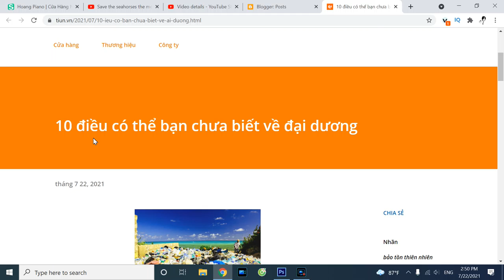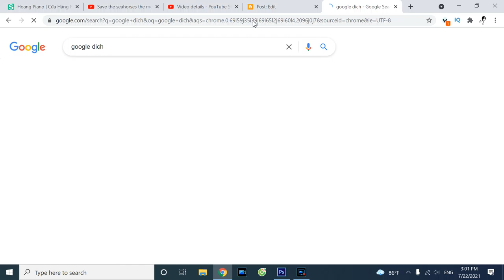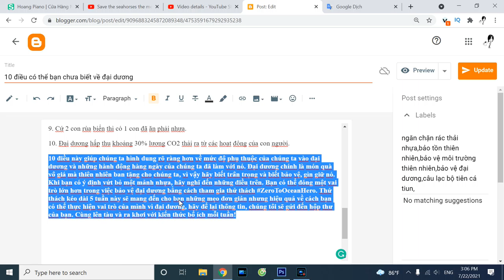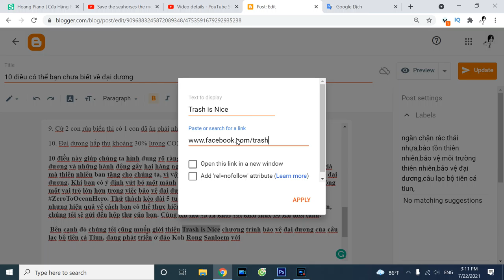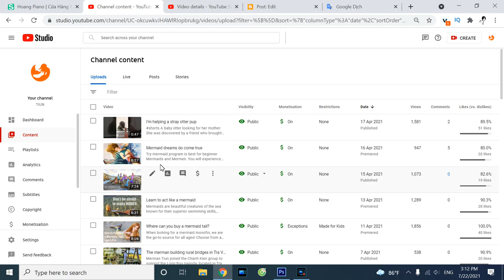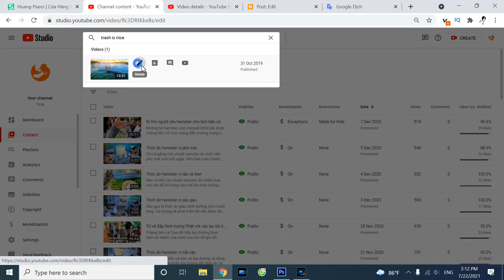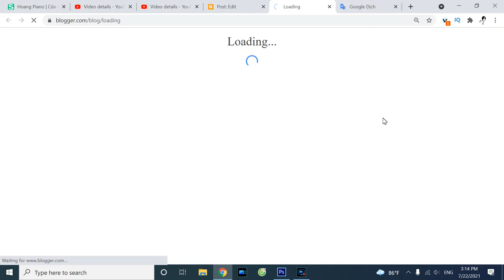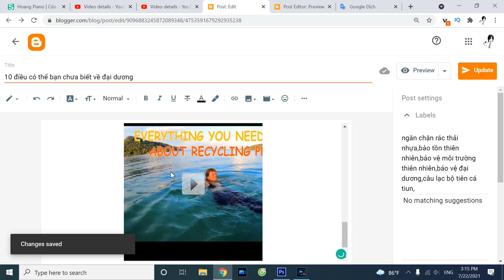Tiun hướng dẫn sửa bài viết content về đề tài bảo vệ đại dương